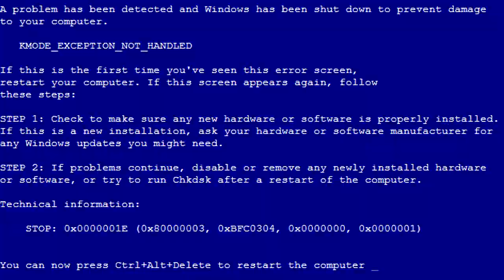Jogos parecidos com destiny- julius indica 01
faaala seus transudos, com o novo quadro do canal, vamos dar dicas de jogos para voce jogar em certas situações. a indicação de hoje, sao jogos que parecidos com destiny, pra voce que nao comprou por estar caro ou se voce e da galera do pc que sabe deus quando vai sair essa porra. espero que curtam as dicas e aguardem que tem mais!

✬✬✪ Quer camisas de Rock, Anime e games legais? ✬✬✪
acesse a caverna do Rock e reserve já a sua!!!